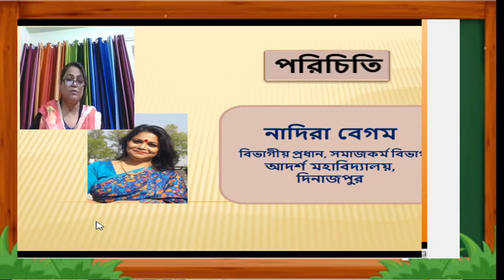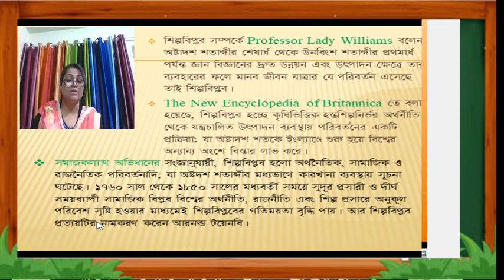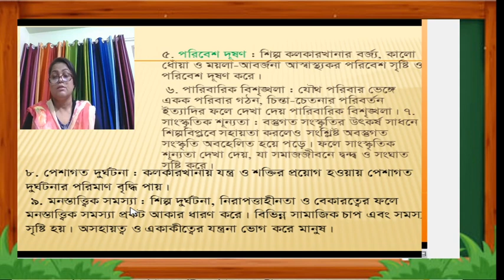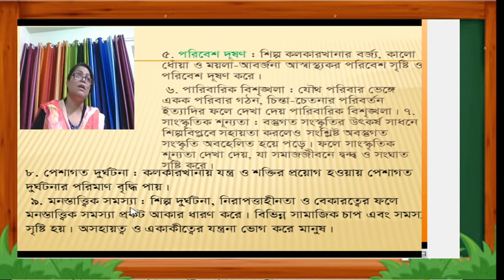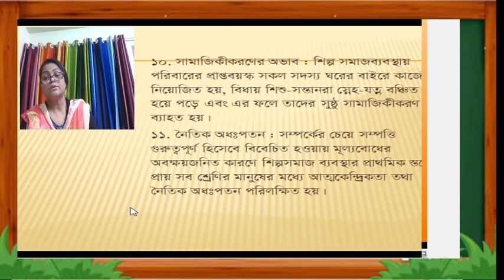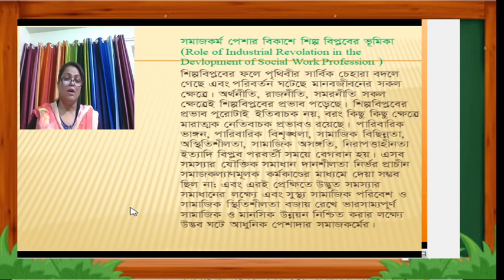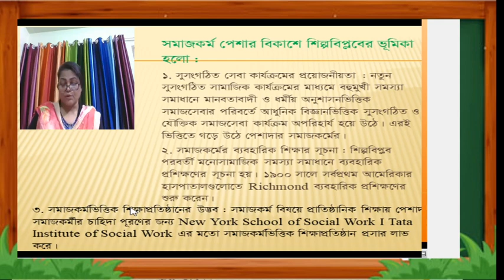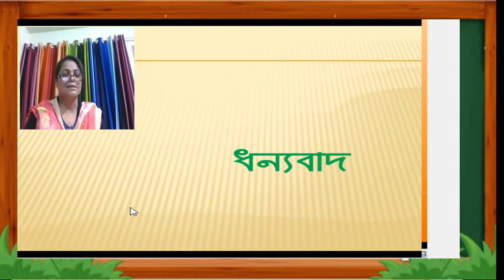HSC Social Work class 4 by Nadira